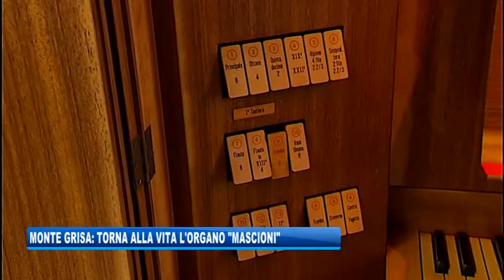03/02/2018 - TORNA L'ORGANO MOSCIONI A MONTE GRISA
IL NOTIZIARIO (sabato 3 febbraio 2018) - Fasi finali del restauro dello strumento, operazione voluta dalla Fondazione CrTrieste.